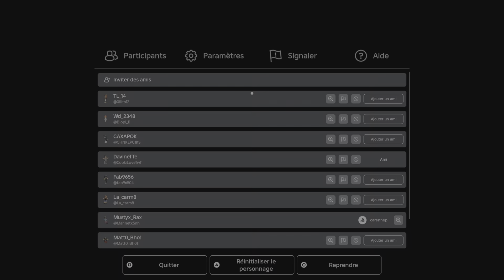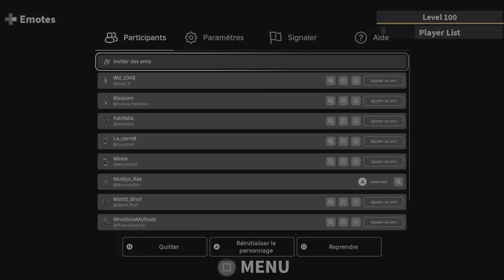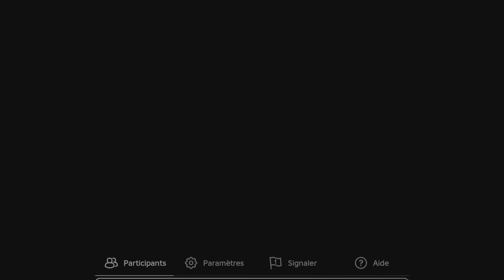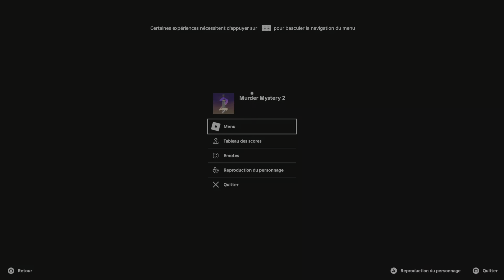Mm2 : Si je touche une pièce je me réinitialise